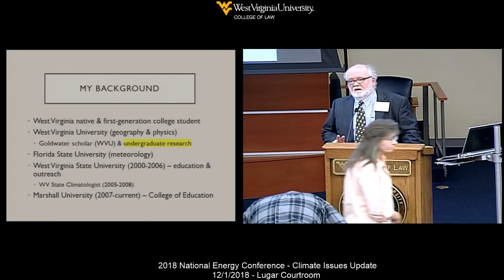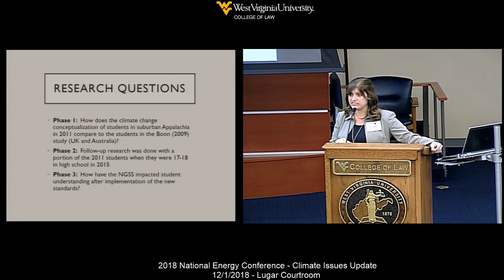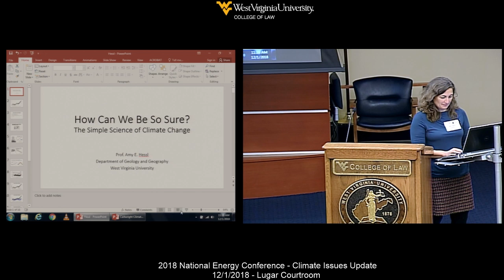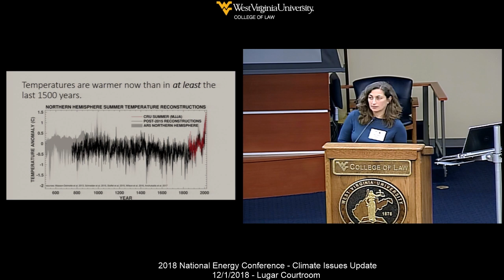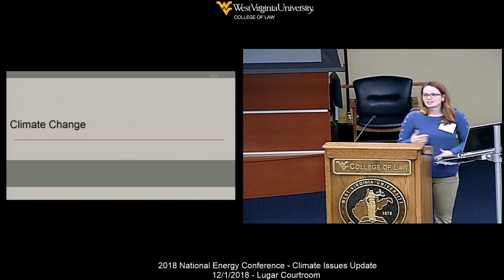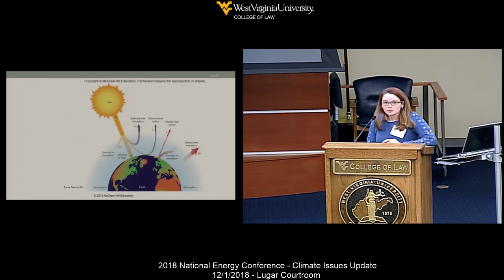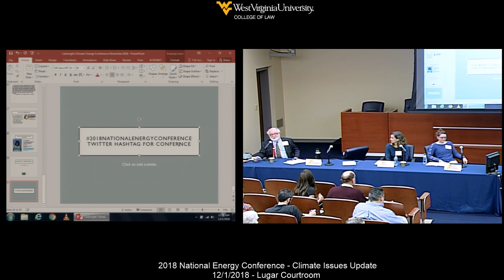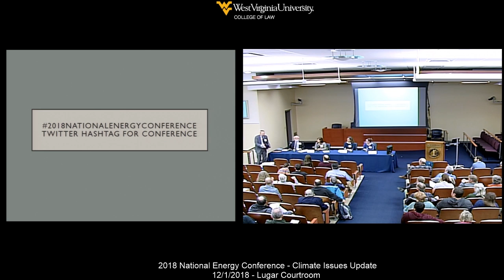2018 National Energy Conference - Climate Communication in the Classroom: Voices of Experience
Climate Communication in the Academy, the Laboratory, and the Classroom: Voices of Experience

Amy Hessl, Professor of Geography, West Virginia University

Brandi Gaertner, Assistant Professor of Environmental Science, Alderson Broaddus University, Doctoral Candidate in Hydrology, West Virginia University

Tina Cartwright, Associate Professor of Science Education, Marshall University, Science Education Specialist, Cabell County Schools, former West Virginia State Climatologist